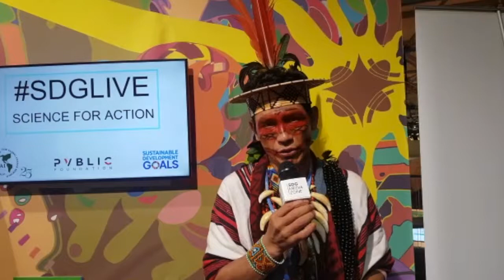Benki Piyako Ashaninka // Apiwtxa, Brazil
Benki Piyako Ashaninka, Apiwtxa, Brazil: "Scientific knowledge and traditional knowledge are both important to tackle global change problems."
SDGLive ScienceforAction Benki Piyako Ashaninka at our booth at COP23Bonn.